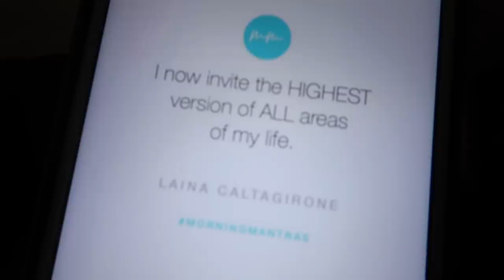5 HACKS TO A POSITIVE MORNING + MINI ROOM TOUR | MarissaLace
HAPPY LATE WELLNESS WEDNESDAY VIDEO HEHE! CANT WAIT FOR YALL TO SEE THIS WEEKS FIT FRIDAY VIDEO ALSO!

I hope y'all enjoy this sneak peek into where I've been spending a lot of my time while grounding myself, tapping back in to me, and creating this next chapter! xo

THANK YOU TO BROOKLINEN FOR SPONSORING THIS VIDEO AND WORKING WITH ME!